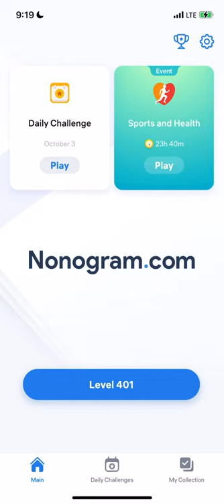Nonogram.com - Number Puzzle LEVEL 401